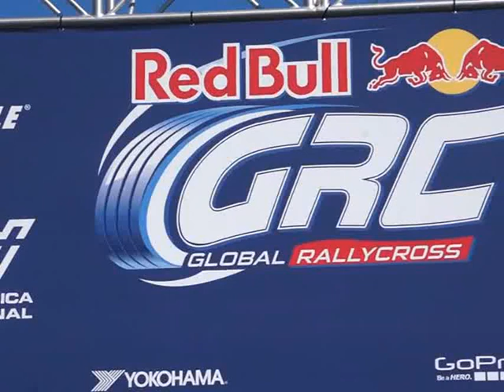BEST OF RED BULL GLOBAL RALLY CROSS | GRC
ACTION HIGHLIGHTS FT GLOBAL RALLY CROSS.